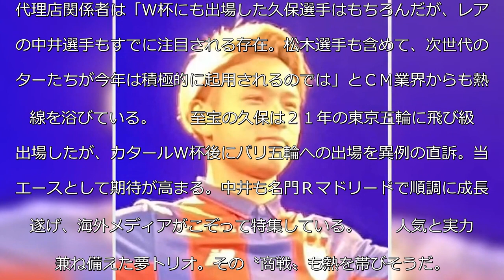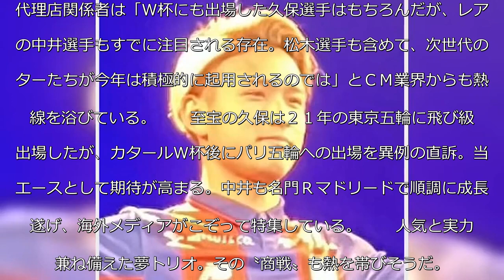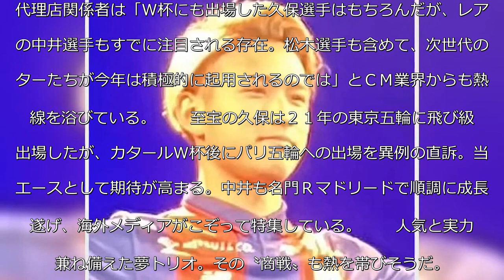ＦＣ東京・松木玖生 五輪で久保建英＆中井卓大と〝黄金トリオ〟結成…早くも商戦過熱